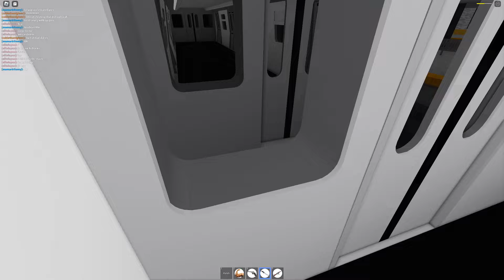I PUSH PEOPLE On To TRAIN TRACKS In Roblox!